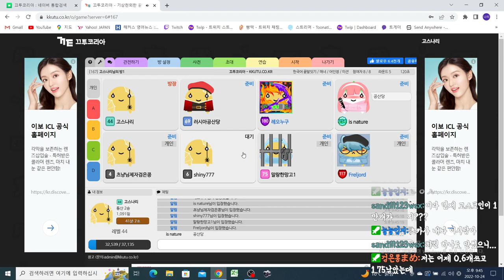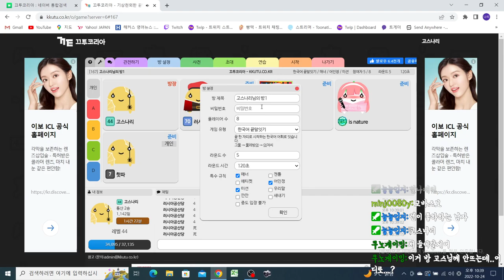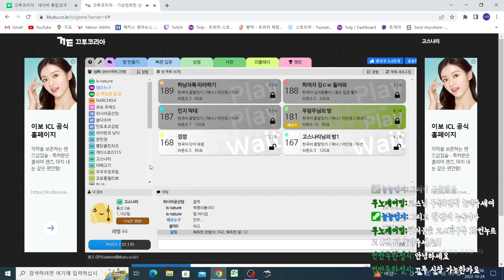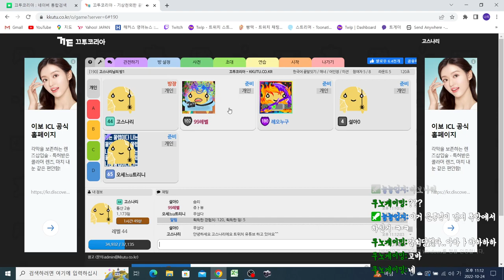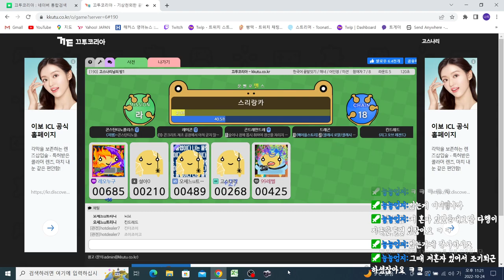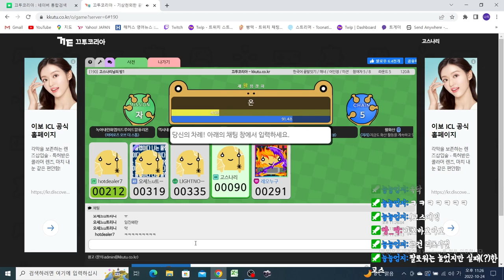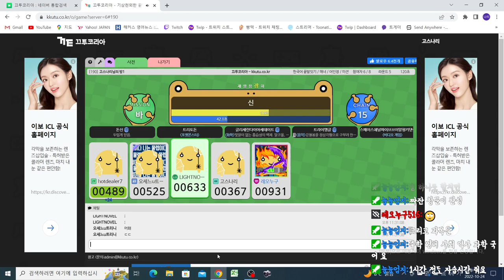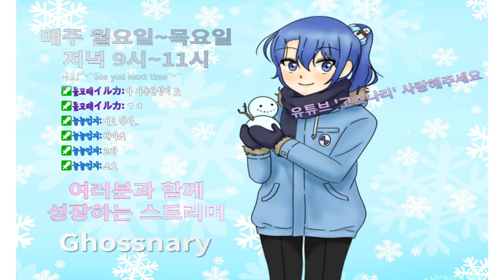[끄투코리아] 뭐 안되는 단어가 없이 다되네...한국어 공부는 나중에 국어시간에 따로 배워야지ㅠㅠㅠ...